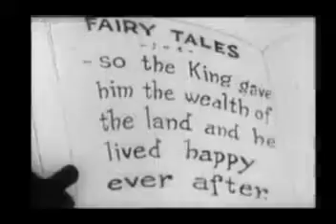Felix the Cat - Felix in Fairyland (1923) - Public Domain Movies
Felix is reading a book about Fairyland, and decides that it must be a wonderful place to be. Suddenly he hears a cry for help, and finds a fly stuck on a piece of flypaper. He rescues the insect, only to have it turn into a beautiful fairy princess who, in gratitude for his help, grants him one wish.

Director
Otto Messmer#animation